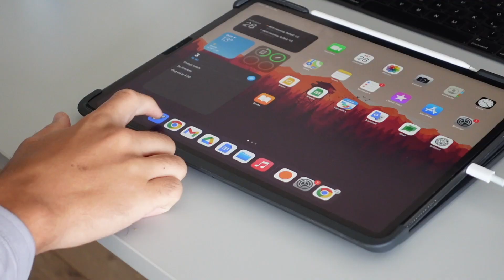A Typical Saturday at a Technical University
Hi! I'm Max, an aerospace engineering student at TU Delft from Germany.

Come and join me on my adventure of starting uni!

If you're reading this comment: Rockets go boom